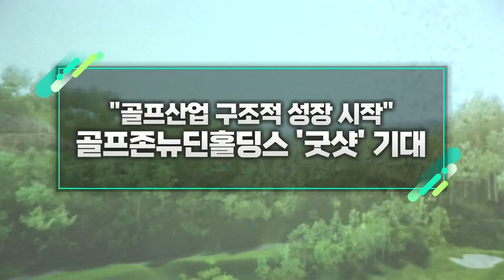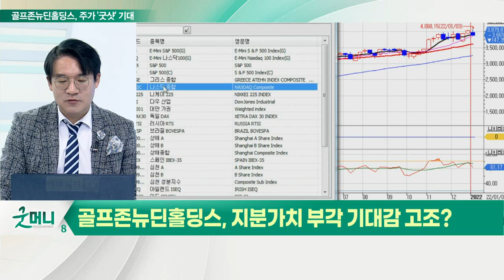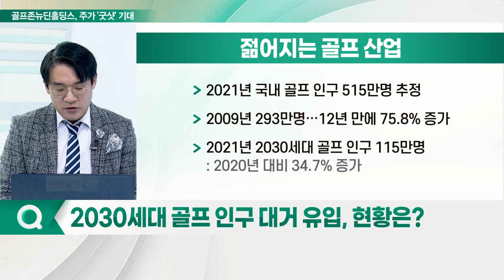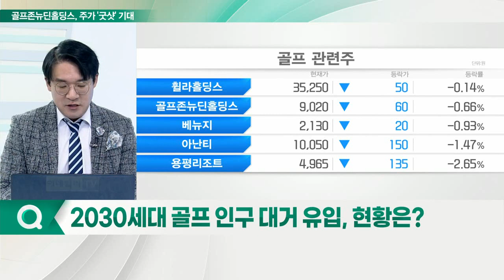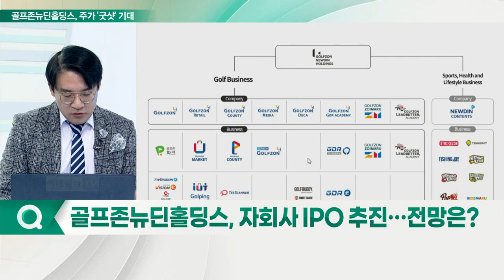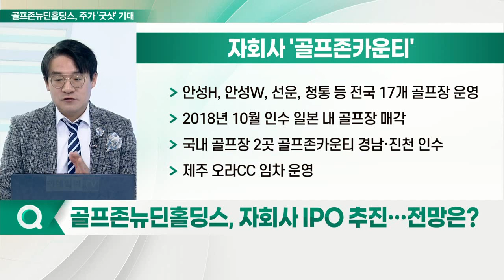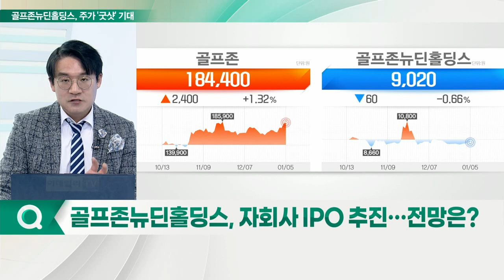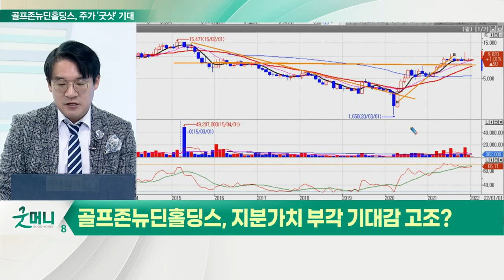골프존뉴딘홀딩스 '굿샷' 기대... "골프산업 구조적 성장 시작"_신소장의 시그널 (20220106)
골프존뉴딘홀딩스, 지분가치 부각 기대감 고조?

Q. 2030세대 골프 인구 대거 유입, 현황은?
- 2021년 국내 골프 인구 515만 명 추정
- 2009년 293만 명… 12년 만에 75.8% 증가
- 2021년 2030세대 골프 인구 115만 명

Q. 자회사 IPO 추진… 전망은?
- 골프존, 골프존카운티, 골프존유통, 골프존데카, 뉴딘콘텐츠 등
- 골프존카운티·골프존유통 올해 기업공개 계획
- 골프존카운티 지분 50%·골프존유통 지분 97.09% 보유

- 골프 클럽과 의류 등 관련 용품 판매
- 전국 90여 개의 전문 매장
- 온라인 쇼핑몰 '골프존마켓'
- 골프전문 온라인 오픈몰 '골핑' 등 운영

- 안성H, 안성W, 선운, 청통 등 전국 17개 골프장 운영
- 2018년 10월 인수 일본 내 골프장 매각
- 국내 골프장 2곳 골프존카운티 경남·진천 인수
- 제주 오라CC 임차 운영